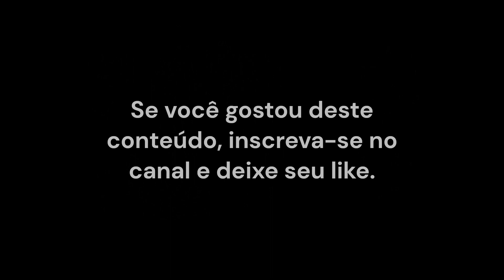O Solteirão Nobre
Adquira a coleção completa de livros físicos de Sherlock Holmes, clicando

Após uma vida inteira sem se casar, o nobre cavalheiro, Lorde Robert St. Simon, se apaixona por uma bela jovem, a Srta. Hatty Doran, filha de um miionário da Califórnia, um dos homens mais ricos dos Estados Unidos da América, e resolve pedi-la em casamento.

Vindo de uma tradicional e mui nobre família inglesa, Lorde Simon já estava habituado a uma vida de fortuna, mas somado a isso, a linda jovem também traria consigo um belíssimo dote.

Tudo transcorre muito bem, e o casamento foi um sucesso um sucesso.
Até que um fato inesperado causa uma reviravolta na paz da pomposa nobreza britânica.

Para reestabelecer a ordem, lançar luz aos fatos e acalmar os nobres corações, o nosso querido detetive Sherlock Holmes é intimado com máxima urgência.

Acompanhe o desenrolar dessa história enigmática, junto com Sherlock e seu fiel escudeiro, o fantástico dr. Watson e sua impecável narrativa dos "pormenores".

Sente-se na poltrona, chegue mais perto do fogo, pegue seu cachimbo e vamos elucidar os fatos...